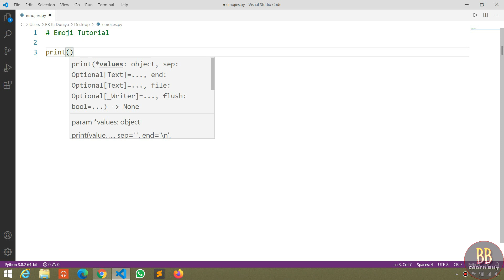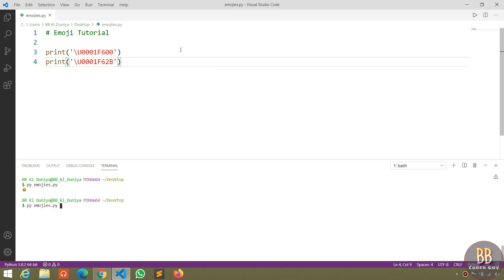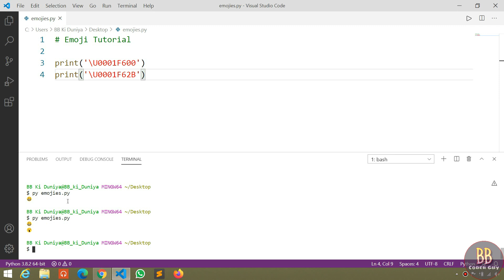Print Emoji | How to Create Emoji using Python | Python Tutorial | Python 3 Tutorial | BB Coder Guy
Hey Everyone In this video, I am going to teach you how to print emoji's using python.

learn python
python class

For more details see full video.

Happy Learning :)